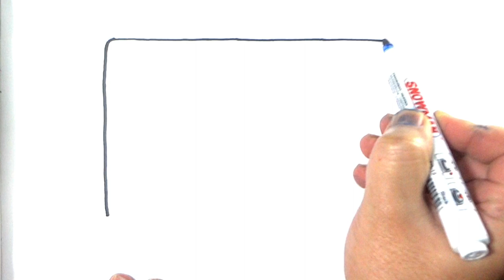Menggambar dan Mewarnai microwave oven Untuk anak anak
Bagaimana cara menggambar mainan microwave oven untuk anak-anak? Cara menggambarnya sangat mudah sekali teman-teman, kalian tinggal mengikuti tutorial cara menggambar microwave oven seperti dalam video ini yang menggunakan spidol dan jangan lupa untuk mewarnainya juga ya guys, silahkan warnai sesuka kalian menggunakan spidol warna, crayon atau bisa juga menggunakan pewarna cat air yang bisa mudah kalian temukan di toko-toko alat tulis. Selamat menggambar ya guys, semoga hasilnya bagus.